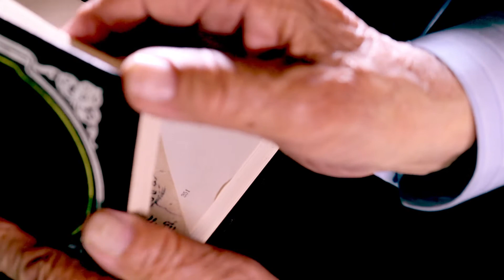Мужество, долг, стойкость! | День памяти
Видео подготовлено для узбекского телевидения. Автор ролика, режиссер Муинов Насим, предоставил нам права, мы перевели текст на русский язык, озвучили его и сегодня представляем вашему вниманию.
Очень важно помнить этот день каждому из нас!
Автор видеоролика Муинов Насим, режиссер одного из ведущих каналов узбекского телевидения.

Оригинал видео: